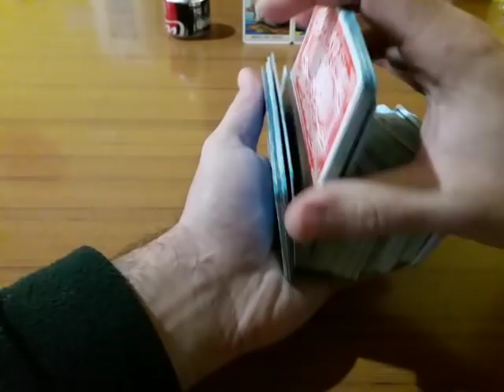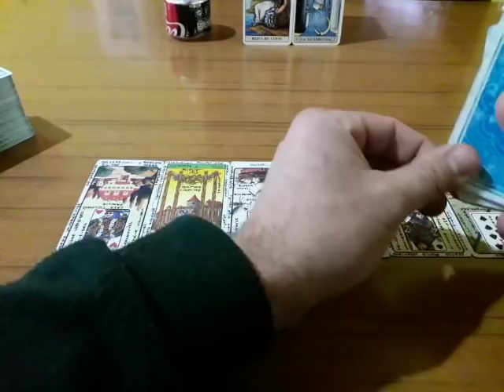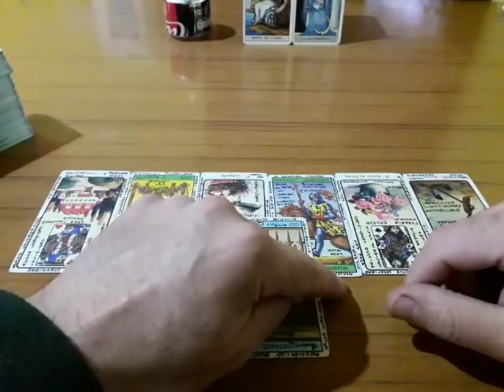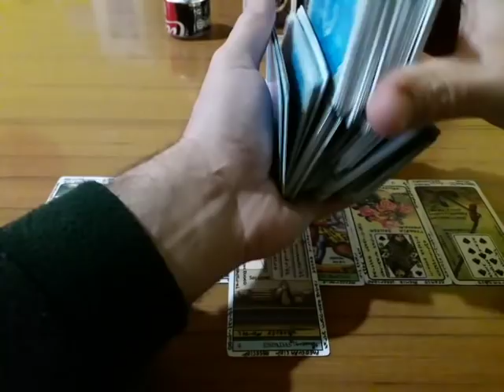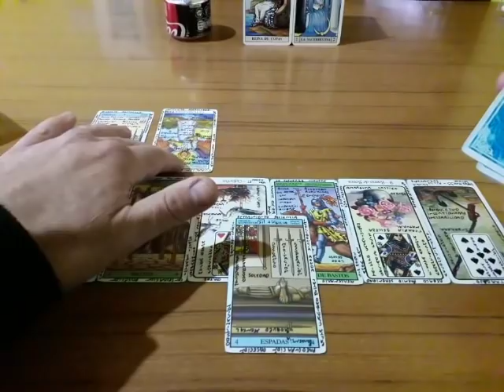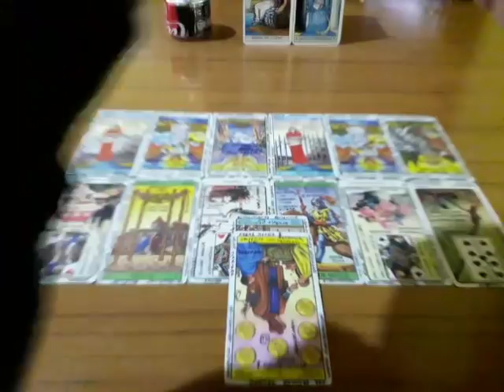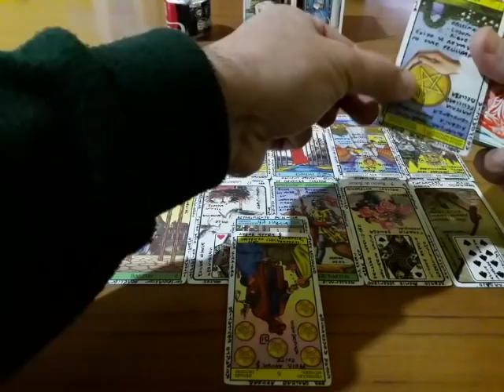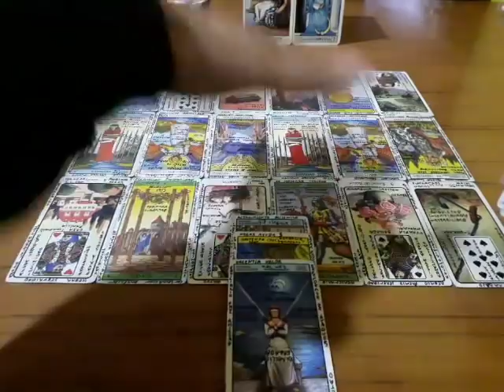Mujer Acuario - Dinero Y Trabajo - Muy Simple Tarot